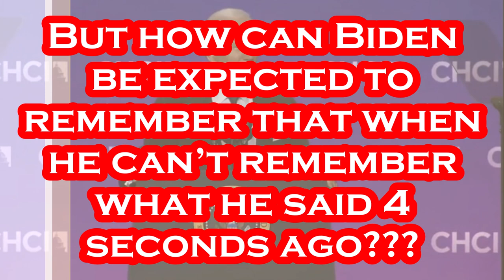Biden Literally FORGETS Where He Is AT.....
This is MUCH More Than Just a Little "Forgetting"!!!.
Per The Hill: President Biden will speak at an annual gala celebrating Hispanic Heritage Month in Washington, making his second straight appearance at the most celebrated event on the Latino political calendar. Biden will address the Congressional Hispanic Caucus Institute (CHCI) 46th Annual Awards Gala on Sept. 21, and Vice President Harris will participate in the CHCI Leadership Conference leading up to the gala. “CHCI is honored to have President Joe Biden and Vice President Kamala Harris join us at this year’s conference and gala,” said CHCI Chair Rep. Adriano Espaillat (D-N.Y.). “Their participation is a testament to the priorities of this administration and a reminder that we have partners in the White House who give us a seat at the table and are fighting for the needs of Latino families across the country. It is with great appreciation that we welcome President Biden and Vice President Harris to this year’s conference and gala.” The yearly event brings together a who’s who of the Hispanic political world, and each year it features a top-tier musical guest. This year’s gala will feature Bobby Pulido, the Tejano singer whose debut 1995 hit “Desvelado” has aged into a classic in the genre, and who won Best Tejano Album at the 2022 Latin Grammy Awards for “Para Que Baile Mi Pueblo.” From the time the gala was instituted until 2017, all presidents of both parties were invited to appear. Former Presidents Carter, Reagan, Clinton, George W. Bush and Obama all made appearances; former President George H.W. Bush was unable to appear because of scheduling conflicts, but he was invited all four years of his presidency. In 2017, the gala’s organizers took the unprecedented step of withdrawing former President Trump’s invitation in response to his rhetoric on immigrants during the 2016 campaign. Trump never attended the event. Biden’s first official appearance as president at the event was in 2021, though that year’s gala was substituted with a livestream because of the “BUG”.